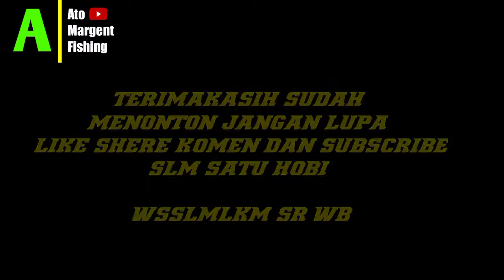TERBARU.HASIL UMPAN WALLET FEAT ESSEN RED BABOON |70 EKOR TERSELAMATKAN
terbaru umpan wallet feat essen red baboon | 70 ekor terselamatkan

asslmlkm wr wb
bkn bermksd pamer atau ria dsni hanya berbgi hasil umpan wllet feat essen red baboon,smoga bermanpaat dan bsa menginspirasi anda untuk jadi juara dlm lomba mancing ikan mas.
untuk yg mau nanya seputar essen dan umpan wallet sandekala silhkna hub nmr dibwh.
terimakasih banyk untuk yg sudah mendukung canele saya.
wsslmlkm wr wb

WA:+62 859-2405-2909